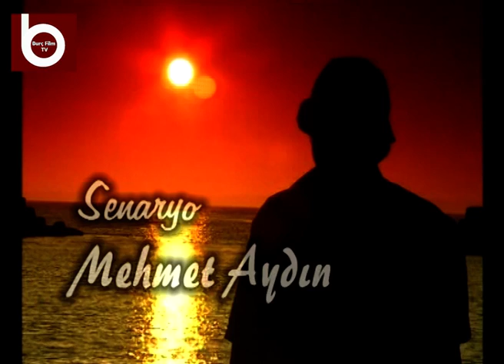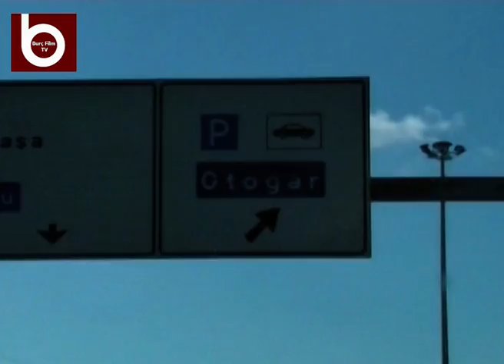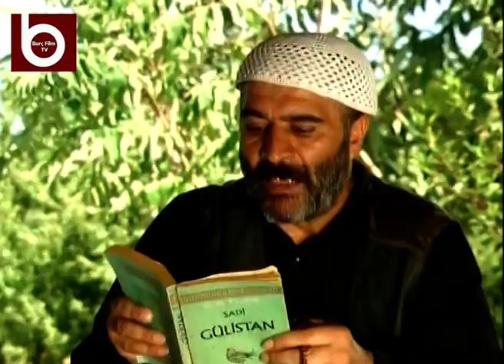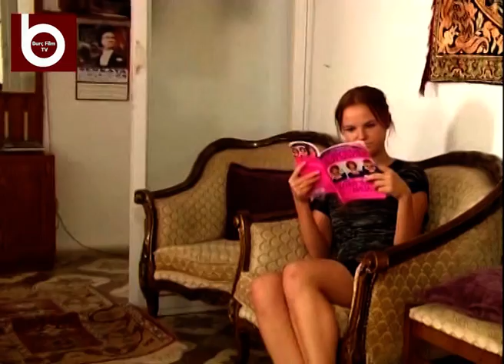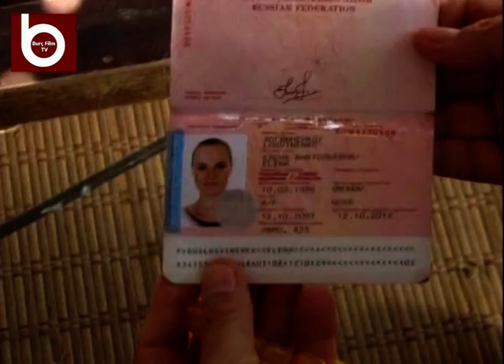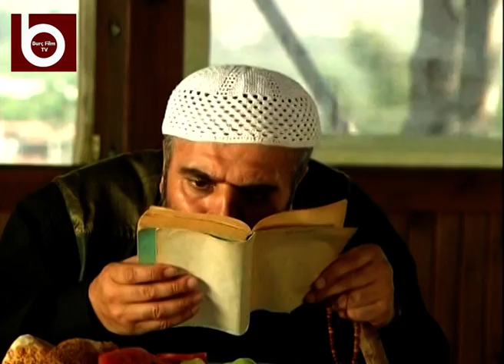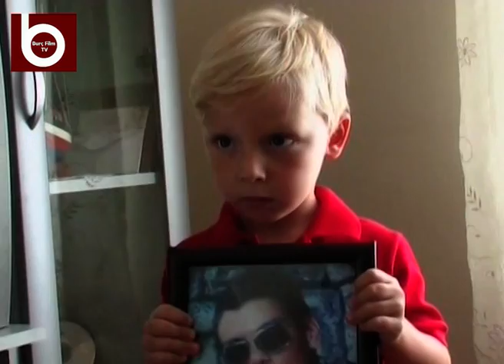Dostum Dostum | Aykut Oray, Elana Logvineko, Ali Sultan | Tek Parça Türk Filmi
Yurt dışına çıkan oğlu Mazlum, anne ve babasına evlendiğini söylemez. Çat kapı gelininin evlerine gelmesiyle Mazlum’un evlendiğinden haberdar olan ev halkı oğullarının ölüm haberiyle yıkılırlar. Torununa alışan ev halkı gelininin Sibirya’ya geri dönmesini itemez.

Oyuncular: Aykut Oray, Elana Logvineko, Ali Sultan